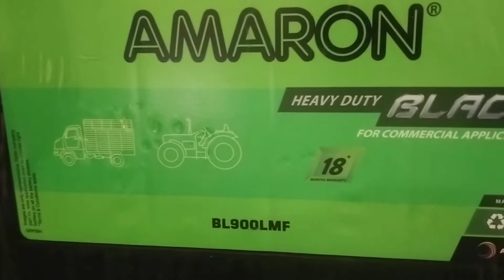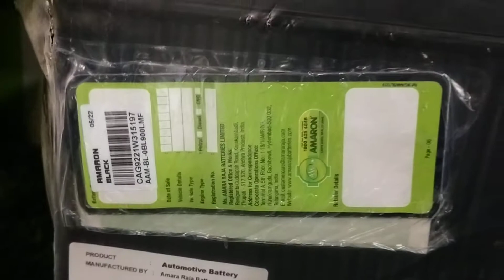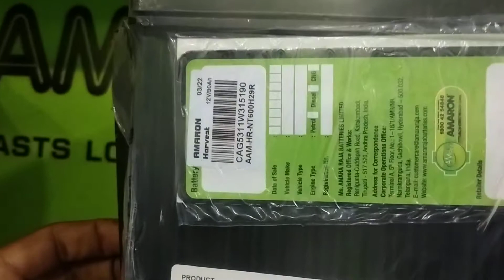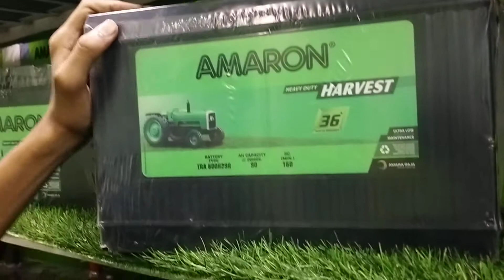AMARON HARVEST 90AH VS BLACK 90AH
amaron HARVEST BATTERY 90AH REVIEW
amaron BLACK BATTERY 90AH REVIEW